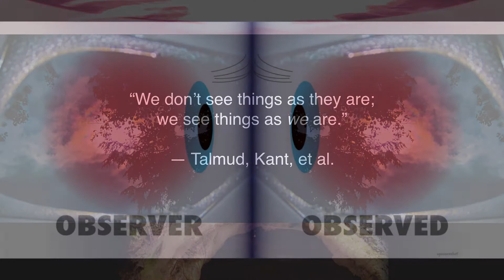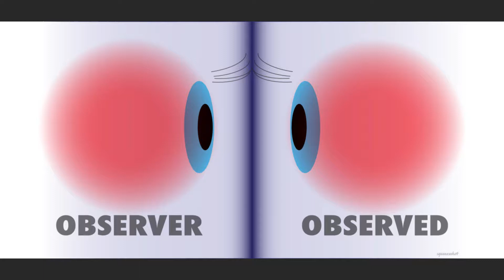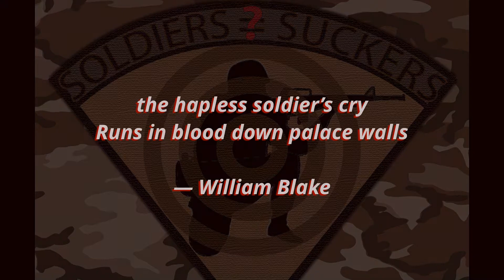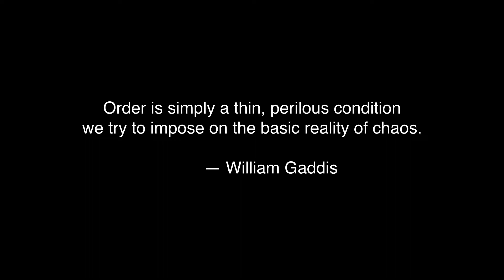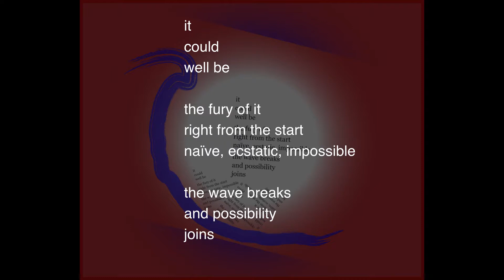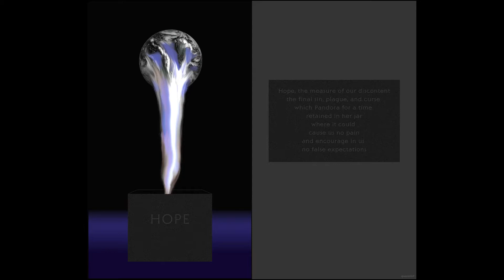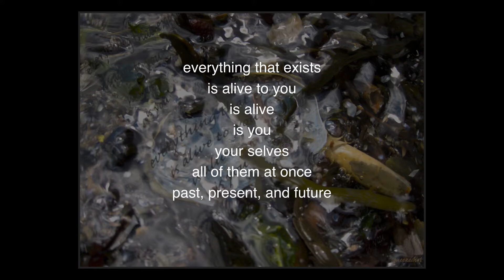imp•politic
Updated in May 2017. The prior version was viewed 51 times.